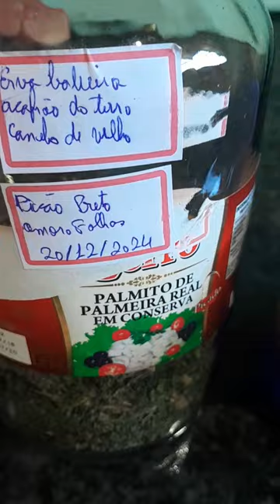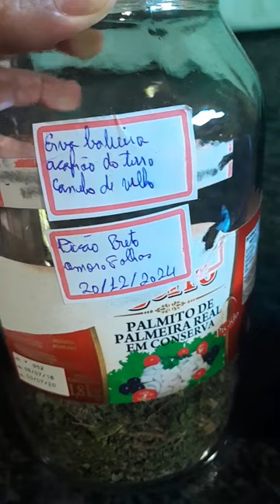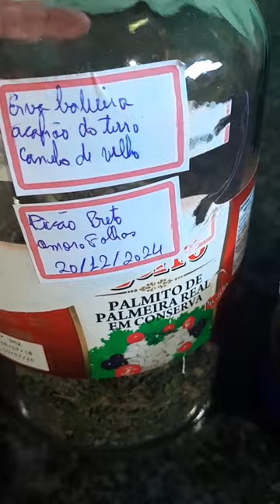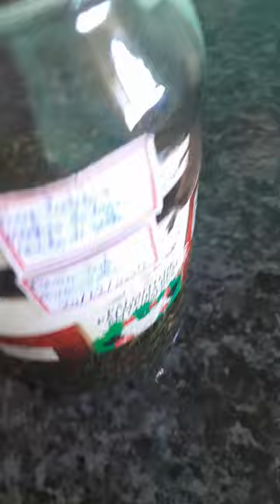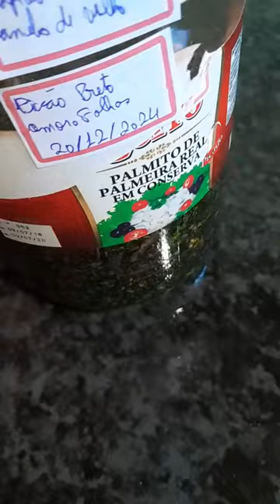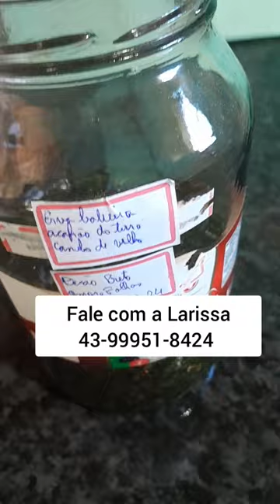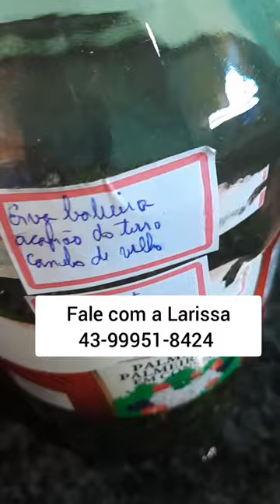como fazer tintura (extrato alcoólico)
CEP 86240000